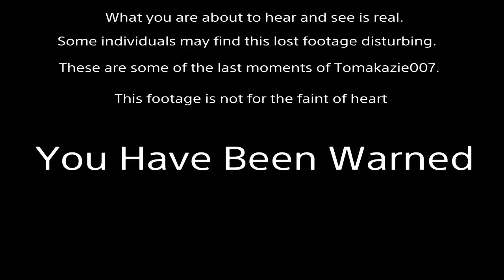JASON! | Friday The 13th The Game Funny Moments Part 1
I hardly put any effort into this and had only 10 minutes of footage to work with, but I think this will still be one of my favorite videos and I hope to make more. Special thanks to those in the video, hopefully I can get more voices next time!